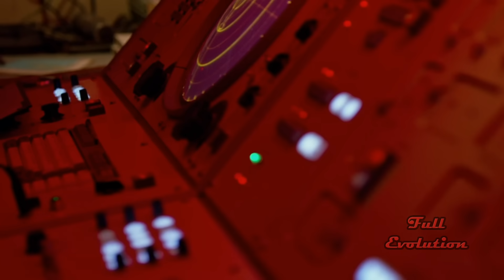😵 Топ 10 Крутых Сцен с Апокалипсисом (Вся Мощь Суперзлодея) 💪!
Апокалипсис — один из первых мутантов, появившихся на земле, и один из самых сильных и могущественных мутантов во Вселенной Марвел,он обладает многими сверхъестественными способностями (которые отнял у других мутантов), включая огромную силу, неуязвимость и способность изменять свою массу и форму. Сам он утверждает, что превосходит мутантов настолько, насколько мутанты превосходят обычных людей.В сегодняшнем выпуске вы увидите 10 самых крутых сцен с этим
суперзлодеем,который ни раз показывал свою мощ в фильме Люди Икс: Апокалипсис.И начнем мы с ритуала по переселению сущности Эн Сабах Нура в новое тело, мутанта, способного к быстрому самоисцелению, что даст ему способность не стареть и быть неуязвимым.Однако группа заговорщиков среди стражи пытается сорвать ритуал, а четверо верных слуг — мутантов в виде Всадников Апокалипсиса — ценой своих жизней спасают жизнь своего хозяина.
На 9 месте пробуждение Эн Сабах Нура в нашем времени в 1983 году. В Каире переодетая бедуинкой агент ЦРУ  становится свидетелем того, как сектанты культа Эн Сабах Нура, раскопав обломки той пирамиды, пытаются пробудить древнего мутанта.Агент, сама того не ведая, помогает им, оставив проход к руинам открытым, отчего на золотую верхушку  пирамиды падает солнечный свет, вновь активировав её.Освобождение апокалипсиса из-под завала вызвало серию землетрясений по всему миру.